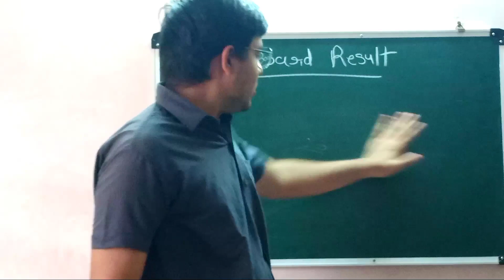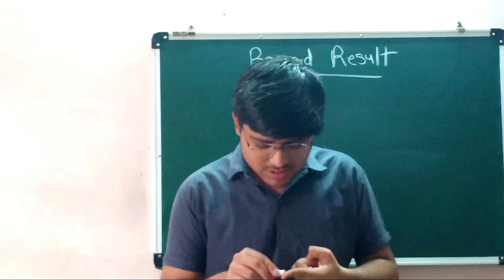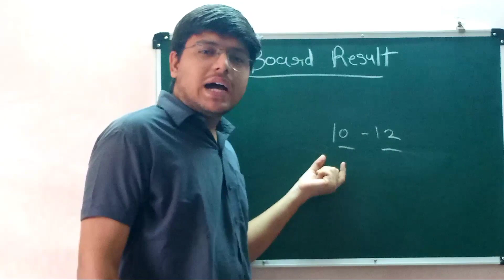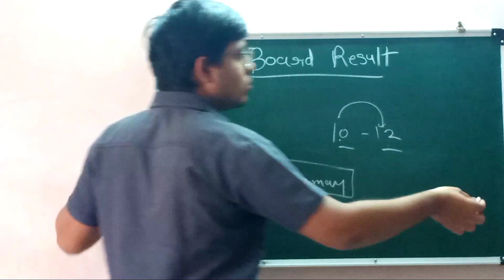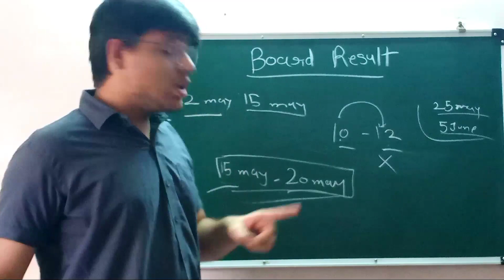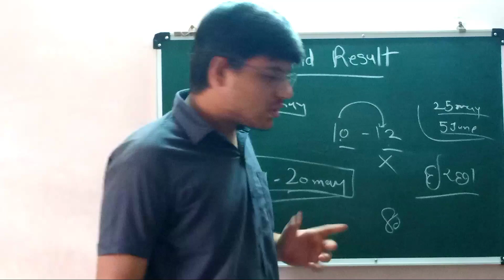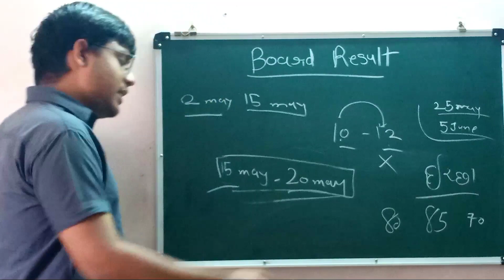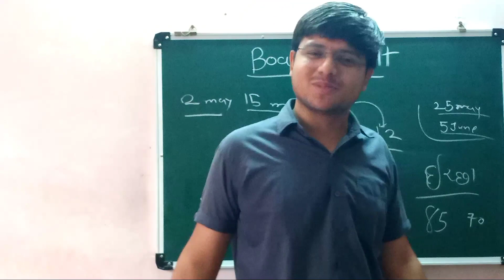Std 10/12 Result Final prediction date | Std 12 com board exam result 2023 date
Std 10 / Std 12 result march 2023 | GSEB Latest news | Std 12 result 2023 | Good news

ધોરણ 12 બોર્ડ પરીક્ષા 2023 | Std 12 board exam march 2023 | time table std 12 board exam march 2023

Std 10 and Std 12 Board Exam March 2023 | GSEB Latest educational update | Board pariksha 2023

GSEB Std 10 | GSEB Std 12 | Board exam march 2023 | Repeater / Reguler  | IMP Question March 2023

st12news Dhoran 10 ગણિત વિજ્ઞાન
ધોરણ 12 commerce important questions Board Exam March 2023

Std 12 Board Exam March 2023 | GSEB Latest Educational Update | Passing marks for std 12